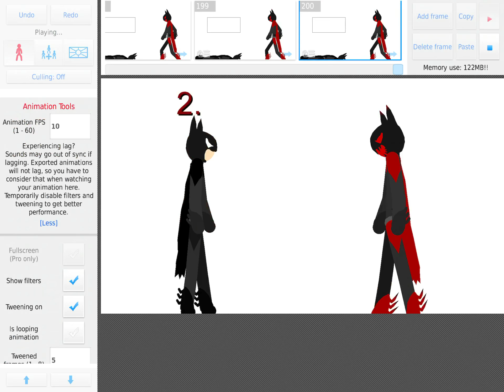My OC’s powers part 2